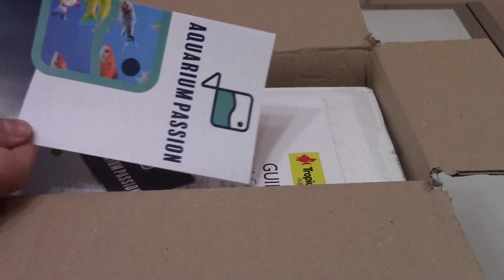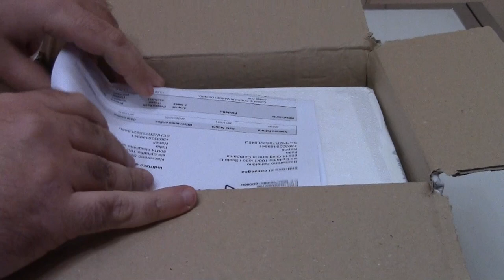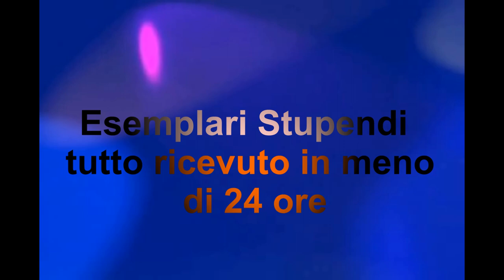AquariumPassion.it Unboxing - Acquisto pesci dal negozio online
Unboxing AquariumPassion.it

Apertura pacco ricevuto dal negozio online Aquariumpassion dal quale sono state acquistate neritine e endler Oseibo.

Ringraziamo Nazzareno per l'acquisto e per il video.